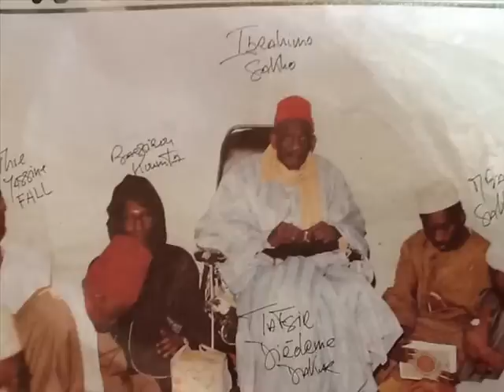Bienfaits et secret de Ayat Al Koursiyou (02) - Cheikh Ahmed Tidiane Ndao